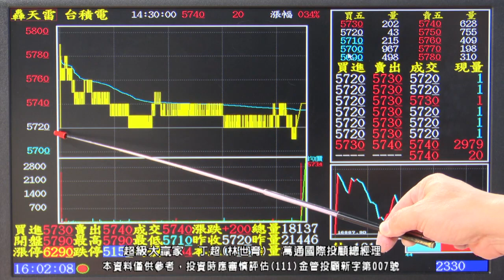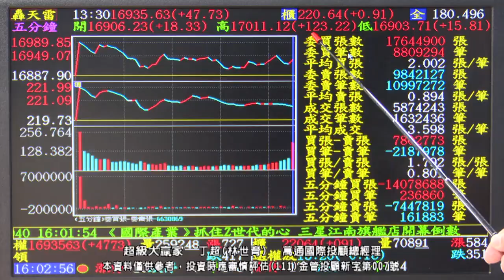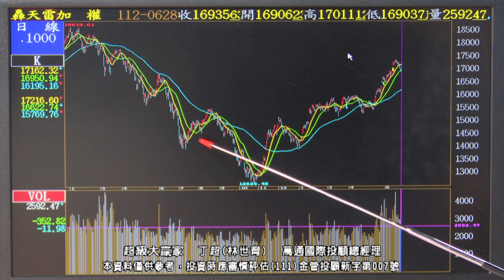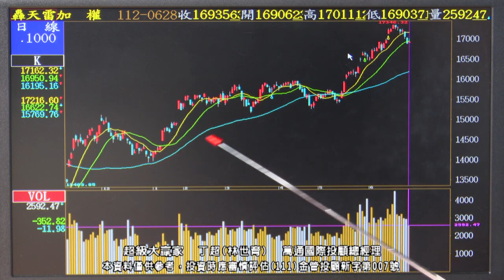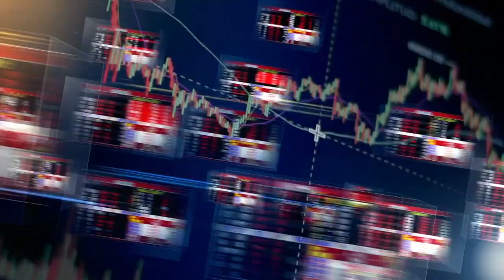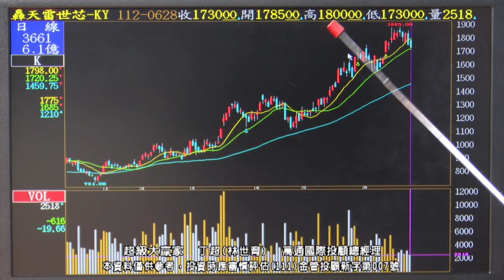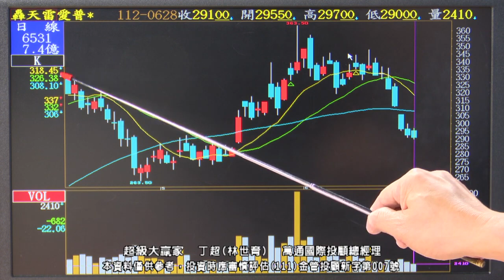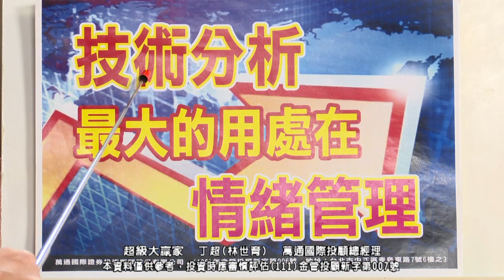【運通財經台／超級大贏家】-20230628-丁超(林世育)